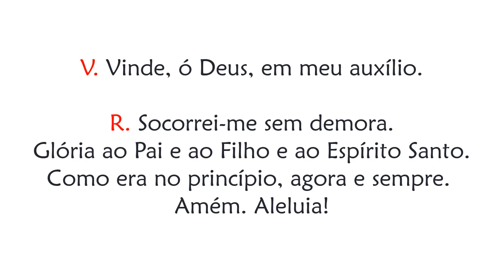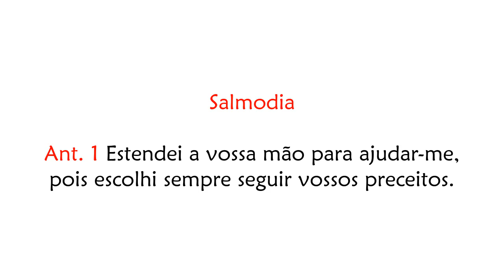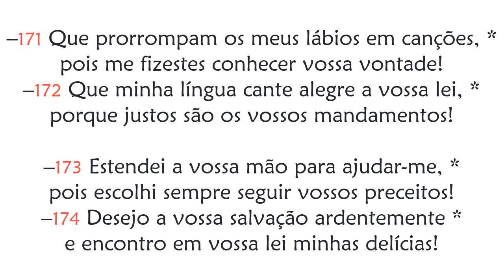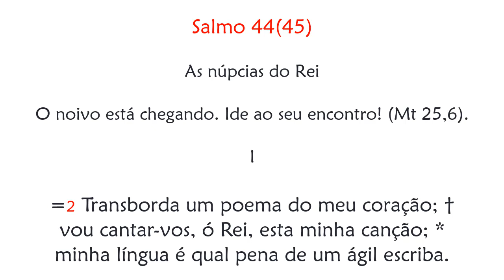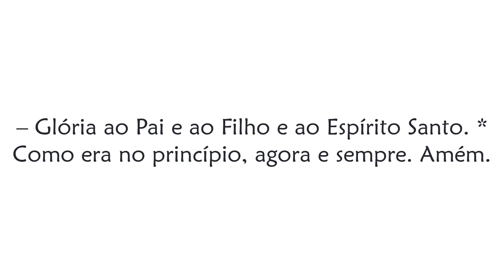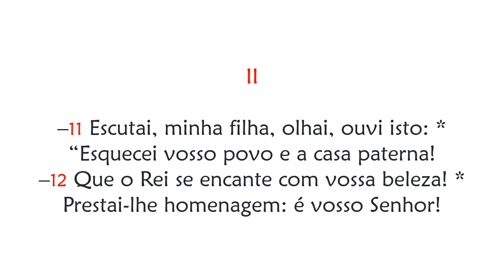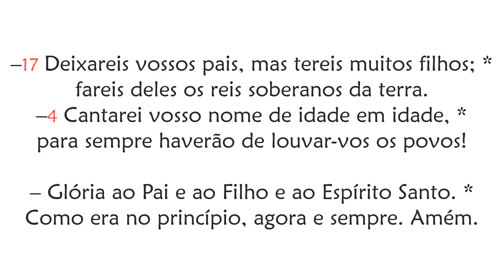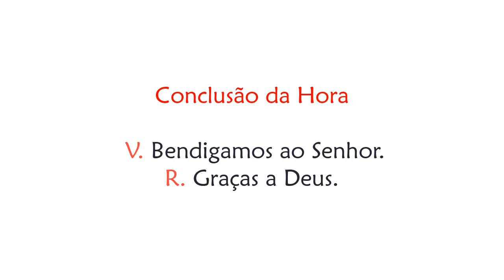Hora Sexta de Sábado da 12ª Semana do Tempo Comum